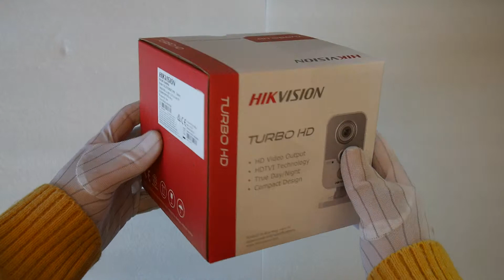Hikvision DS-2CE38D8T-PIR Ultra-Low Light PIR Cube Camera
Image Sensor:
2.0 megapixel progressive scan CMOS
Signal System:
PAL/NTSC
Min. Illumination:
Color: 0.005 Lux @ (F1.2, AGC ON), 0 Lux with IR
Shutter Time:
PAL: 1/25 s to 1/50, 000 s
NTSC: 1/30 s to 1/50, 000 s
Lens:
2.8 mm, 3.6 mm fixed focal lens
Lens Mount:
M12
Day& Night:
IR cut filter
Horizontal Resolution:
1920 (H) × 1080 (V)
Synchronization:
Internal Synchronization